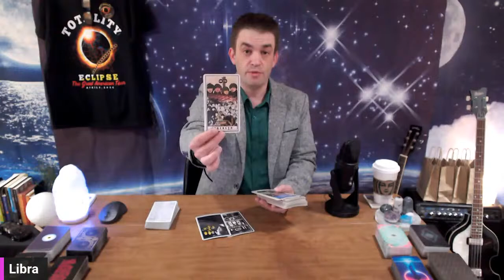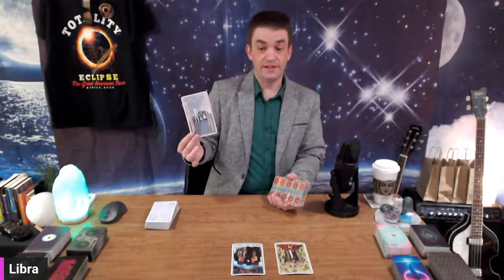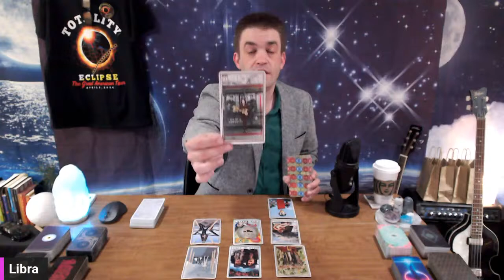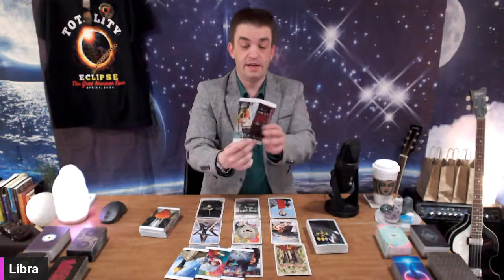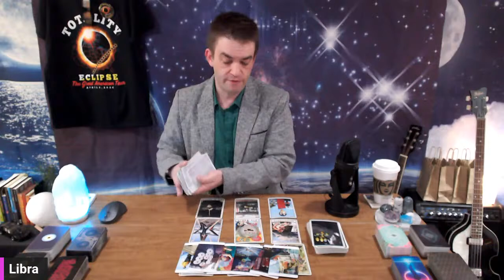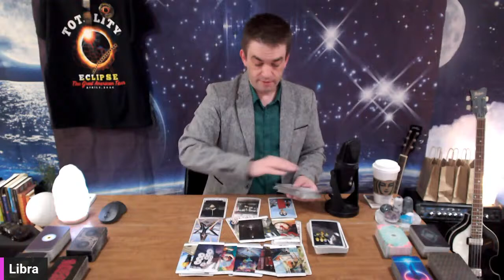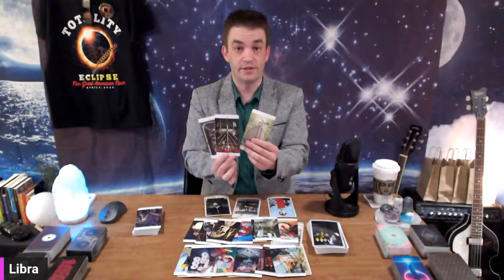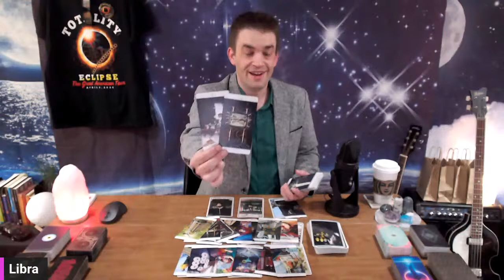Libra Tarot ♎️ Two people coming your way 🤯 You have a choice and one will surprise you 💥❤️